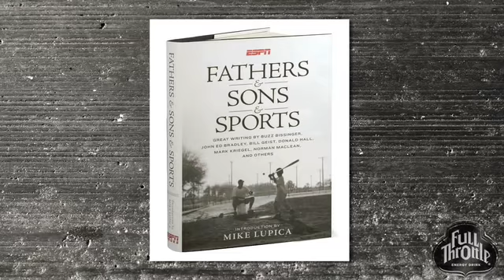AshleyInterview.mov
Full Throttle TV interview with Funny Car driver Ashley Force